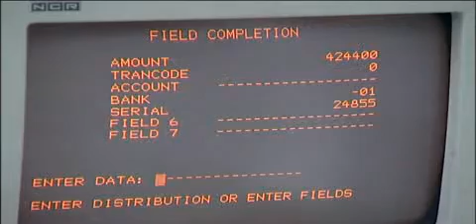تطبيق معايير اتفاقية بازل2 في مصارف البحرين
تعد البحرين واحدة من الدول العربية القليلة التي طبقت بالفعل معايير اتفاقية بازل الثانية في قطاعها المصرفي ، بل إنها كانت متشددة في تطبيق هذه الاتفاقية التي نصت على أن يكون الحد الأدني لمعدل كفاية رأس المال 8%